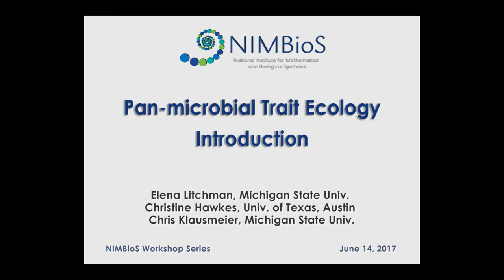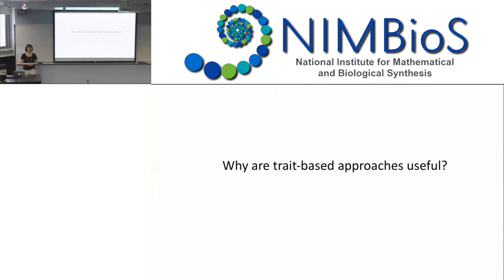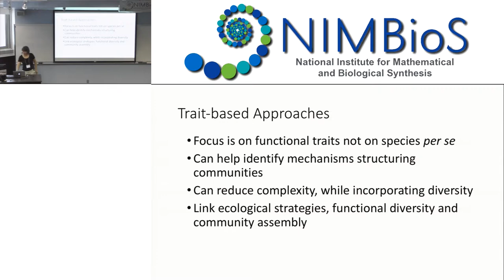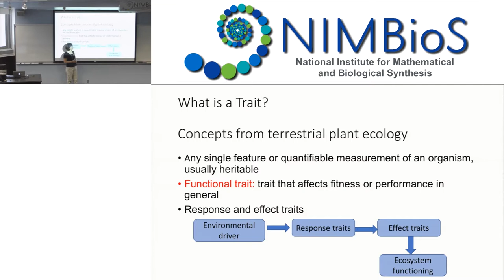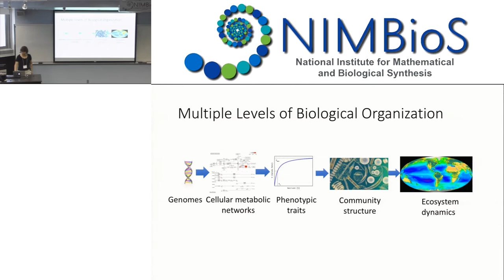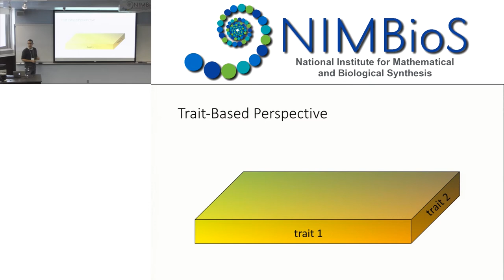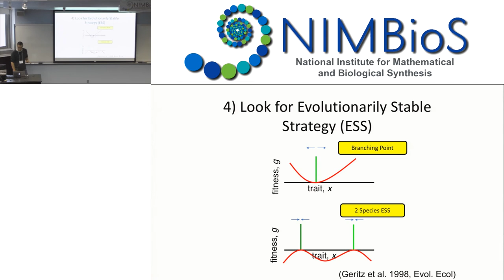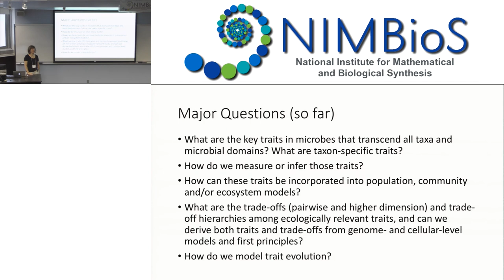Introduction: Pan-microbial Trait Ecology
This is the introductory talk of the Investigative Workshop: Pan-microbial Trait Ecology, held at NIMBioS on June 14-16, 2017. For more about the workshop, follow the